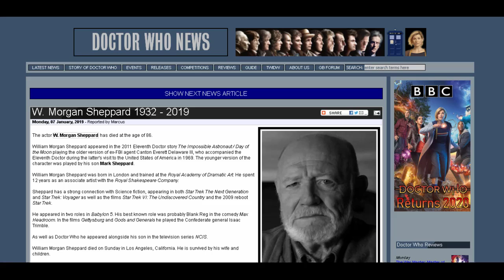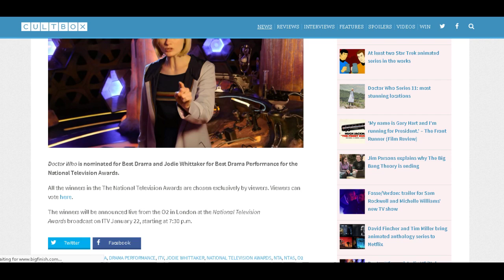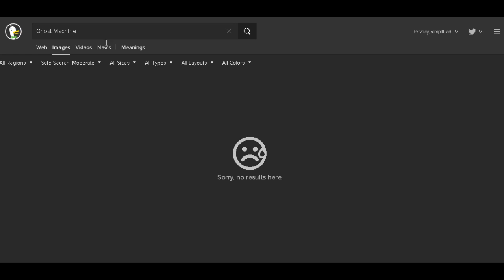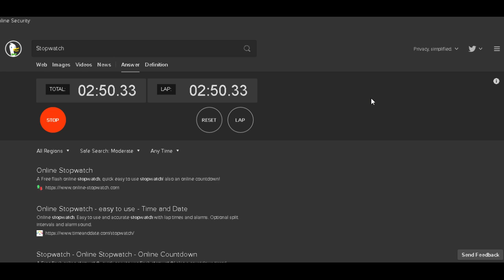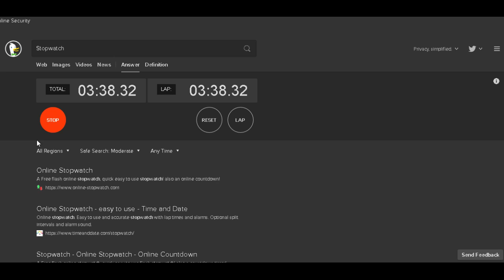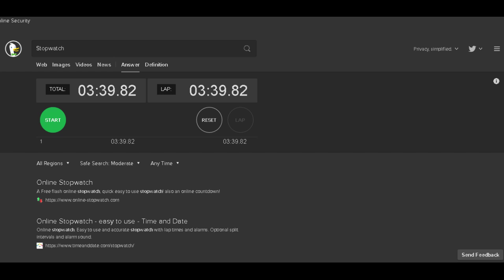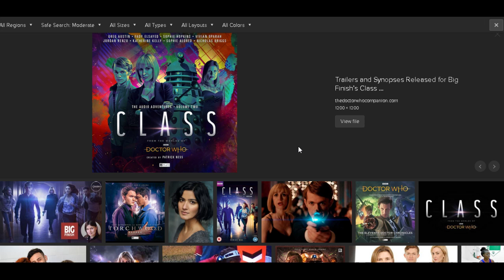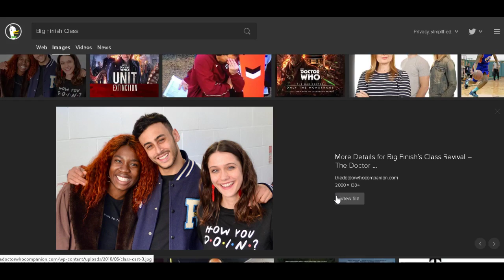An Unearthly Podcast 1/9/19: Everybody Loves Regan (Class volume 2)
In our 288th episode, the AUP crew shifts from onscreen Who to spin-offs: specifically, Big Finish's take on the spin-off Class. Will our crew find "Everybody Loves Regan" any more to our liking than the televised show?